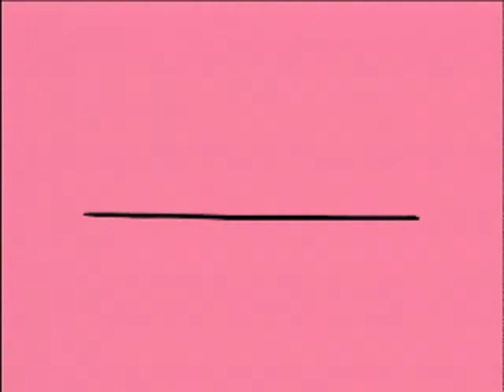P.K.'s Math Studio (USA) - All FMVs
0:00 MOVIES.CA
0:00 MOVIES.CAT
0:10 MOVIES.CAT
0:25 MOVIES.CA
0:26 MOVIES.CA
0:27 MOVIES.CA
0:28 MOVIES.CA
0:29 MOVIES.CA
0:31 MOVIES.CA
0:33 MOVIES.CA
0:39 MOVIES.CA
0:46 MOVIES.CA